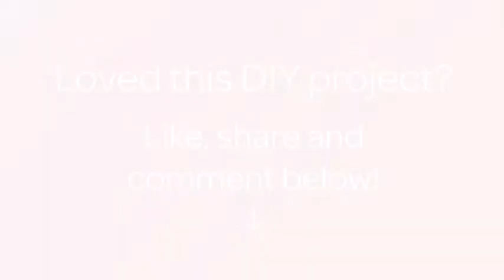How To Sew A Fun Sock Monkey Dress - DIY Crafts Tutorial - Guidecentral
About this DIY project:
- Title: Sew a Fun Sock Monkey Dress

Supplies:
- Fabric
- Lace
- Elastic band